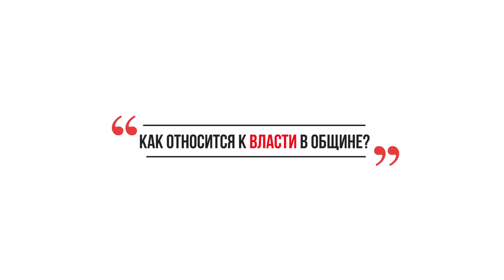Как относится к церковной власти /власти в общине? (Вопросы и ответы с Леоном Мазиным)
Как относится к церковной власти (власти в общине)?
(Вопросы и ответы с Леоном Мазиным).